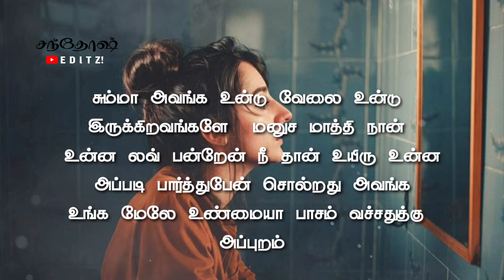😩Neenga Mattum Nimathiya Irunga😭 Tamil Whats App Status Dialogue| Santhosh Editz